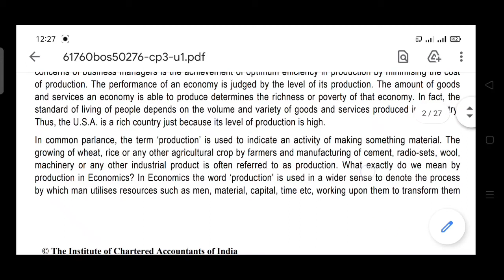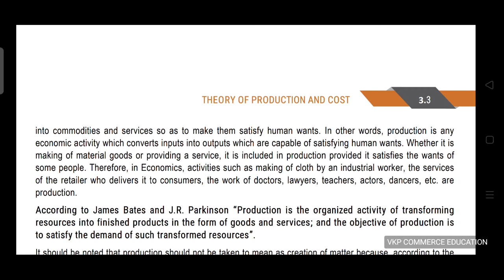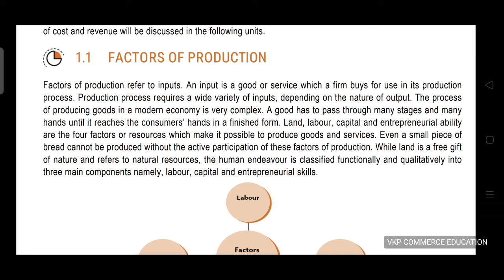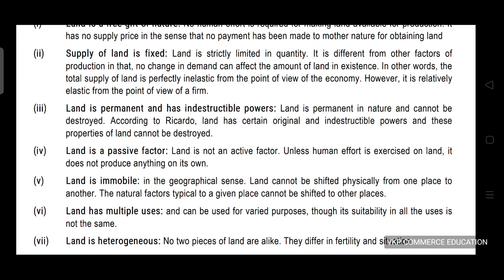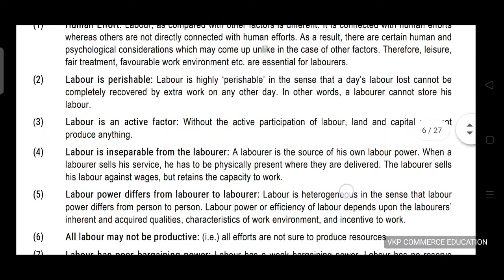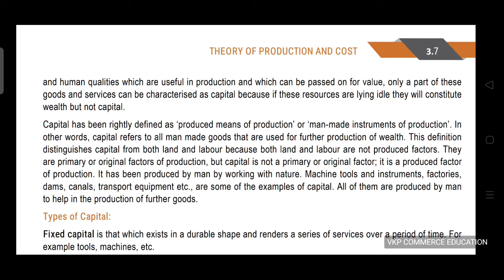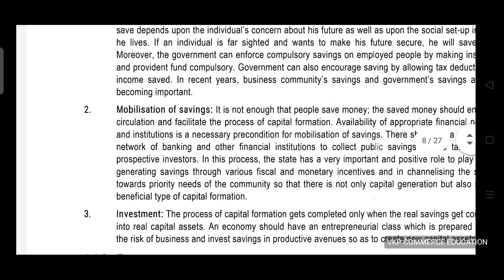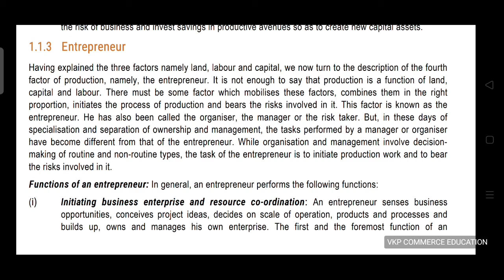Production| Factors of Production| Land,Labour, Capital Organization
Production
 Factors of Production
Land Labour  Capital and Organization
what is production
meaning of production
features of production
factors of production
land
labour
capital
organisation